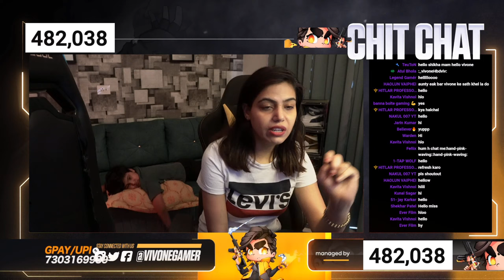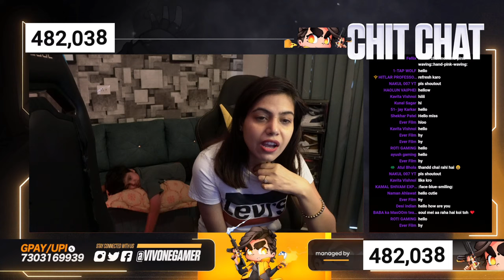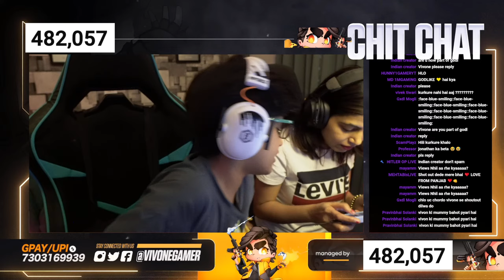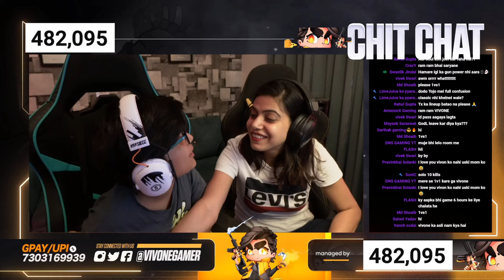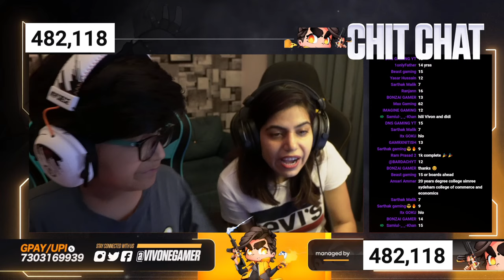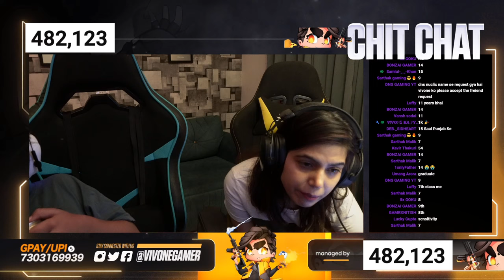Speculation n Leaks in esports 😂 Apna Kya Apne Ko Bas Game Khelna Hai 😎 | VIVONE BGMI LIVE 849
GAMING EQUIPMENTS:-
RAZER VIPER MINI GAMING MOUSE
CONDENSER MIC
GAMING CHAIR
IPHONE13 PRO

GAMING LAPTOP:-
MSI GAMING LAPTOP

PROCESSOR AMD RYZEN9 5950X
MOTHERBOARD GIGABYTE X570 AORUS PRO WIFI
HARD DISK 2TB
32GB RAM STICKS
RTX 3080 RGB GRAPHICS CARD

MONITOR: 27INCH 144GHZ 1MS CURVED
SECONDARY MONITOR 24INCH

DUAL MONITOR STAND
CORSAIR MOUSE PAD
WIRELESS GAMEPAD CONTROLLERS

LIGHTING PRODUCTS:-
RGB BACK LIGHTS
FRONT RING LIGHT
TOP VIEW SECONDARY RING LIGHT